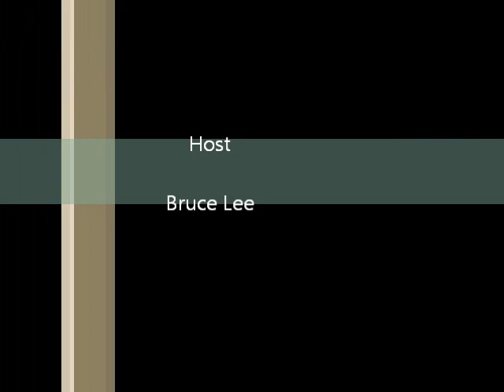The Ringside Review Ep.4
Saul Alvarez vs Ryan Rhodes Prediction and Friday Night Fights Main Event Recap Plus More!